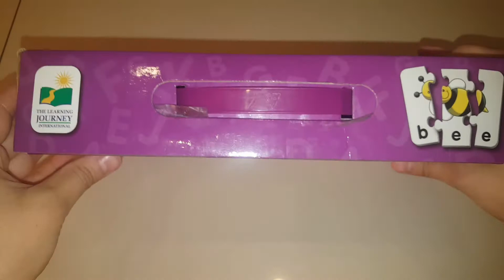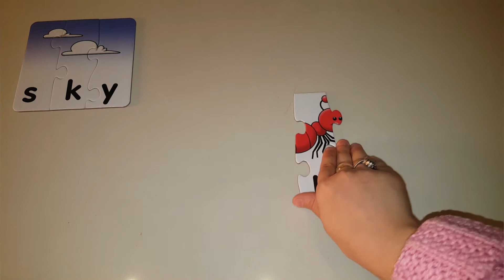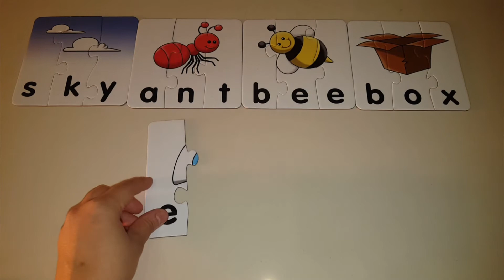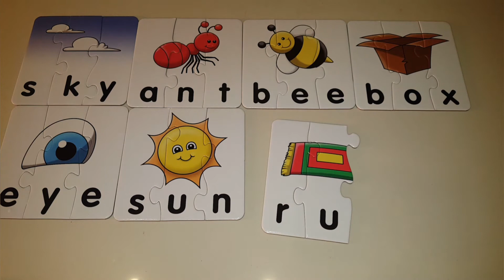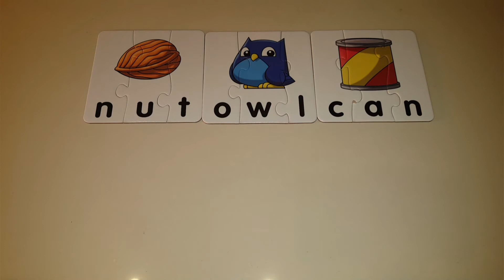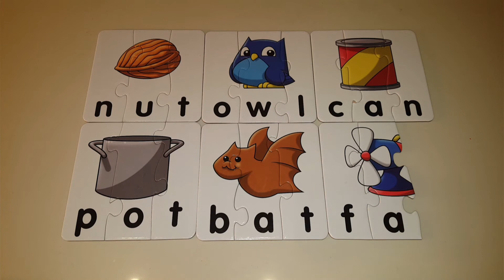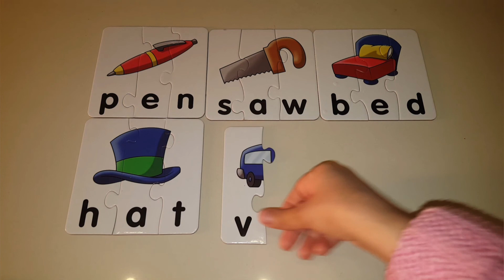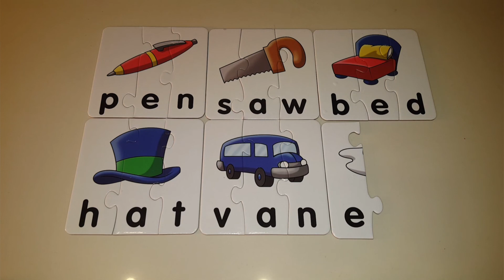3 Letter Words Phonics Puzzle | Educational Toy for Kids | Three Letter Word Toys for Kids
teach your child to read at home:

Use songs and nursery rhymes to build phonemic awareness. Make simple word cards at home. Engage your child in a print-rich environment. Play word games at home or in the car. Understand the core skills involved in teaching kids to read. Play with letter magnets. Play with Letters puzzle and engage them in educational toys.
3 letter words for kids puzzle is entertaining. Phonics 3 letter words for kids puzzle.